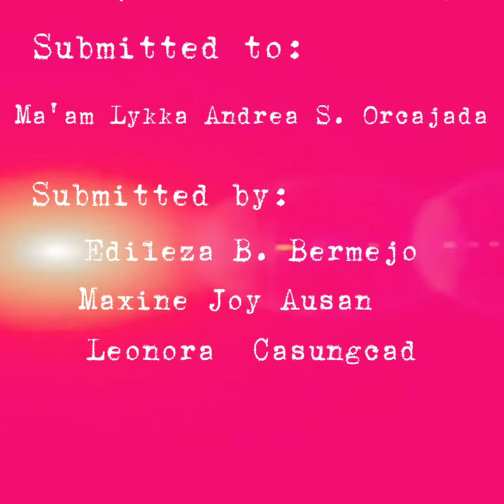how to create and eruption volcano